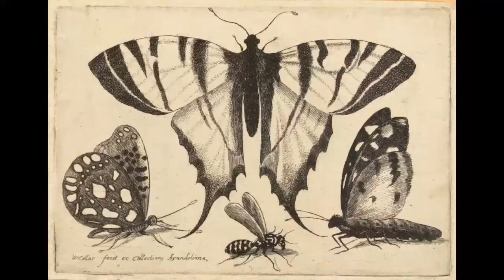Of Moths and Butterflies - Book Trailer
Archer Hamilton is a collector of rare and beautiful insects. Gina Shaw is a servant in his uncle's house. Clearly out of place in the position in which she has been discovered, she becomes a source of fascination . . . and curiosity. A girl with a blighted past and a fortune she deems a curse, Gina has lowered herself in order to find escape from her family and their scheming designs. But when she is found, the stakes suddenly become dire. All Gina wants is the freedom to live her life as she would wish. All her aunts want is the money that comes with her. But there is more than one way to trap an insect. An arranged marriage might turn out profitable for more parties than one. Mr. Hamilton is about to make the acquisition of a lifetime. But will the price be worth it?

Can a woman captured and acquired learn to love the man who has bought her?